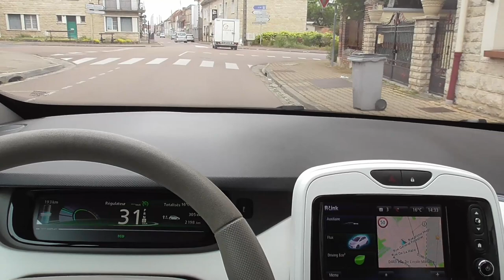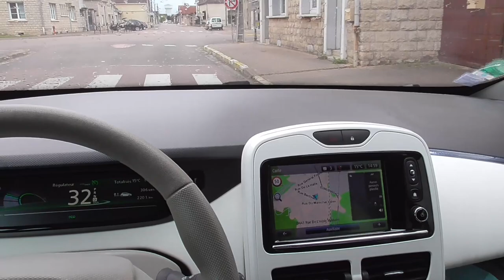[342] Un petit tour avant le 11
* donc erreur pas 3 mois mais 2 mois de confinement, oui le temps est élastique dans ces conditions :) vous l'aurez corrigés de vous-mêmes.

Quelques réflexions sur les VE.
Des choix indispensables qui dépassent le simple aspect économique. Pour l'avenir des enfants si ce n'est pour le vôtre, sans avoir cette conviction qui vous rendra plus humain qu'avant.
Après trois mois d'emprisonnement, seriez-vous prêts à changer d'optiques ?

Des masques, mais pas à n'importe quel prix. Le prix du papier essuie tout va augmenter ? 🙄